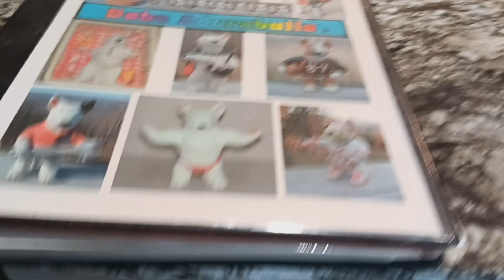Original "Deb's Adorabulls" (1999 to 2005?)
After Deb passed away, I found 2 boxes of her Adorabulls. One box was all her original ones. Two of that box are stamped Dancinpie "99". Sadly, she just threw them in the box unprotected and 5 of the 38 I found are damaged. (Angie-more coming your way). Deb used a lacquer that didn't harden until 24 years later. Before they dried, dust would stick to them. Some, more than others. She must of thought they were junk to just toss them into a box and throw them into the attic. I didn't find them until I was moving out of our old house in July of 2022. I wasn't in a frame of mind to look at them very hard. I knew some were broken but I had a lot more issues going on at that time. I just taped the box shut and put it into storage.  I just opened the box this past weekend. At first glance it looked very bad. I dug them all out today. 5 are broken.

I also uploaded a video of the new(er) ones I found. Thankfully, she wrapped those.  They were shoved into the back of a cabinet in her office. None of those are broken.

Deb had quite a Bull Terrier Collection too. 99% of it was packed up 18 months ago. I am just now able to dig into all her stuff. She also had lots of Target and Spuds stuff and also a few miscellaneous BT things (some quite old).

I plan on digging the rest of her collection out in the next day or two. I will post at least 4 additional videos.
Spuds stuff.
Target stuff.
Miscellaneous Bull Terrier stuff.
Stuff I missed.

I have 50 years worth of stuff. I know what's in the totes/boxes that are marked.
After I found the mini-Nativity in a box of Christmas decorations that I almost threw away, I have to be care to not toss anything without looking at the contents. I know there will be more of all of the above.

I'm not sure when the STUFF I MISSED video will be up. I hope before Thanksgiving. All but that one will be up this week, unless something unforeseen happens.